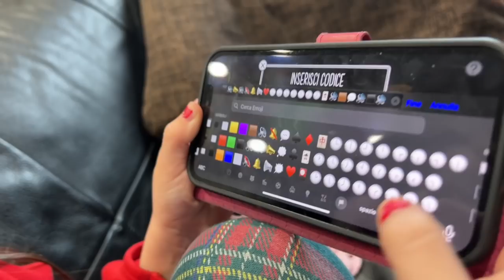VLOG - Anastasia va dalla Parrucchiera e cambia LOOK